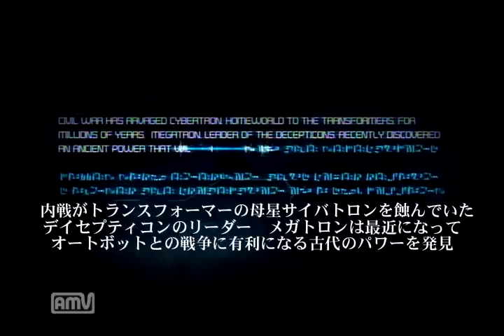トランスフォーマー サイバトロン戦争 第一章「ダークエネルゴン」その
トランスフォーマーの知識は映画版くらいしかありませんが、それでも楽しめた面白いゲームでした。ちょっとだけプレイ動画やってみます。日本語訳は自前なので信用し過ぎないように。
基本ゲームの字幕がある部分だけ訳してますが、そうでなくとも面白い、または重要そうな部分は訳す時があります。